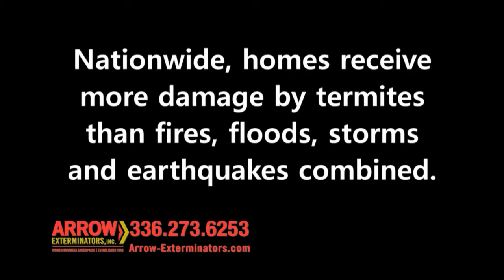Arrow Exterminators -- Termite Control